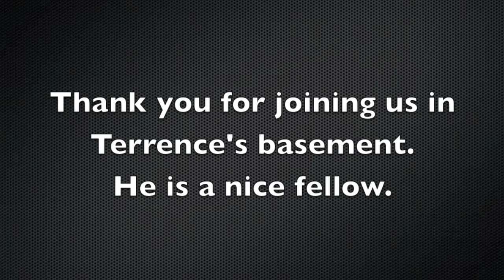Terence's Art Collection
Taking a look at Terrence's art that he has in his basement